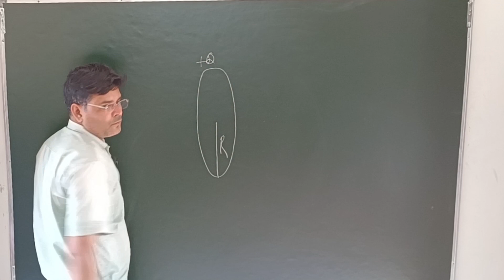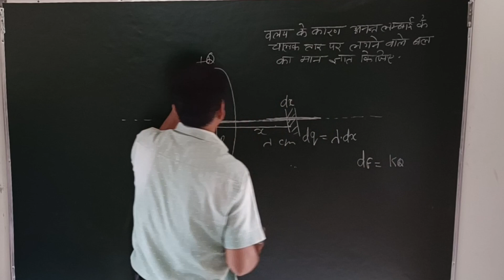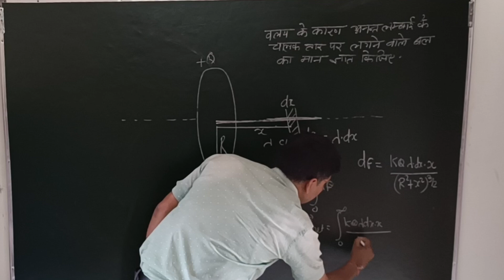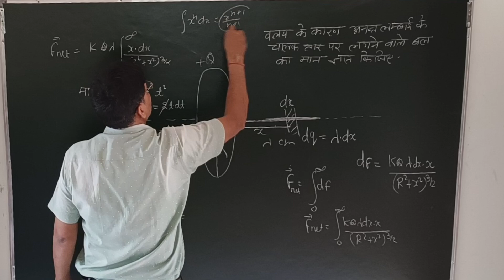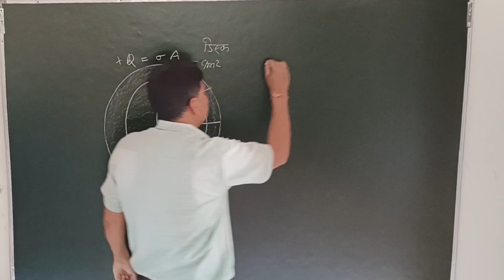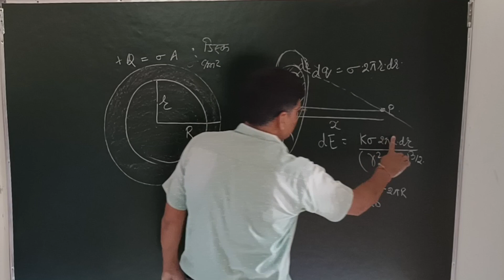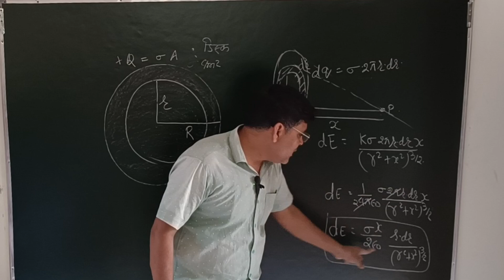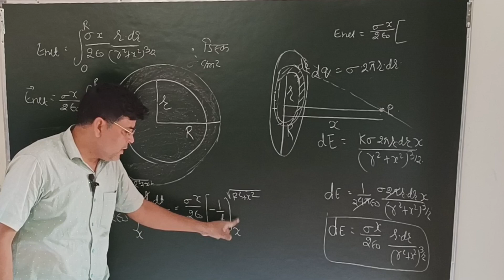समान रुप से आवेशित डिस्क के कारण उत्पन्न वैद्युत क्षेत्र NCERT IIT JEE NEET